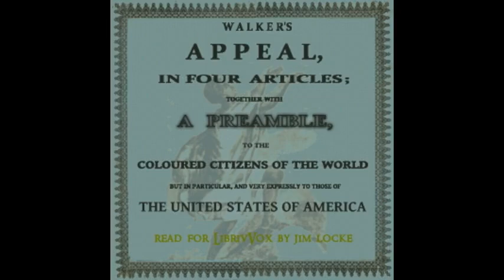Walker's Appeal (FULL Audio Book) - By David Walker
Walker's Appeal
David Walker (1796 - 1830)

The Appeal grabbed readers’ attention in as dramatic a manner as Walker could have possibly imagined. In her book, Maria W. Stewart and the Roots of Black Political Thought, Kirsten Waters writes about how the pamphlet itself was viewed as dangerous by pro-slavery forces, while Walker actively worked to get his text in the hands of Black readers. He did not direct his writing to White audiences, and in the third edition added a special message to Black readers, saying that:

It is expected that all coloured men, women, and children† of every nation, language, and tongue under heaven, will try to procure a copy of this Appeal and read it, or get some one to read it to them, for it is designed more particularly for them.

Genre(s): History, Law, Self-Help

Language: English